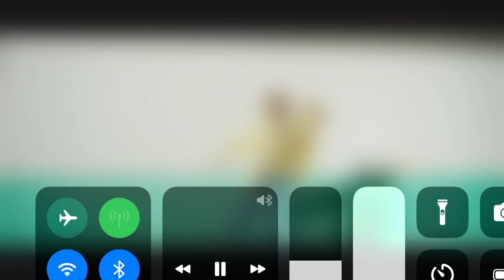BTS pop edit